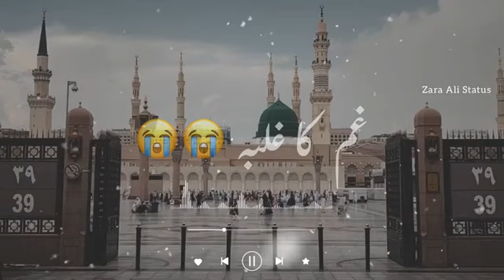AlVADA JUMMA MUBARAK VIDEO STATUS BEAUTIFUL MADINA VIDEO STATUS 🥀||[2024]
AlVADA JUMMA MUBARAK VIDEO STATUS BEAUTIFUL MADINA VIDEO STATUS 🥀||[2024] love answer allah ali 1000subscriber arabic mubarak ramzan_ki_pehli_sehri Jumma Mubarak video status JUMMA MUBARAK I Love Mom
Makkah Madina status